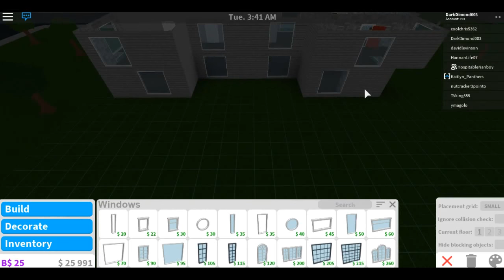SpeedBuild Bloxburg Mansion pt. 2